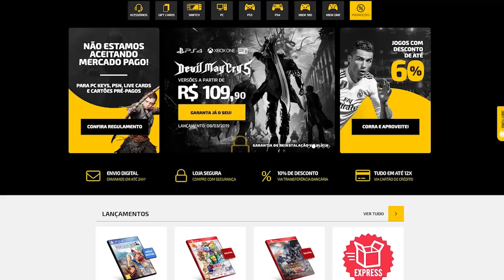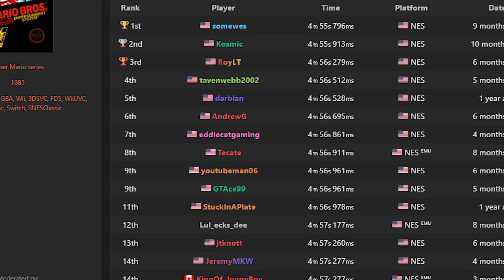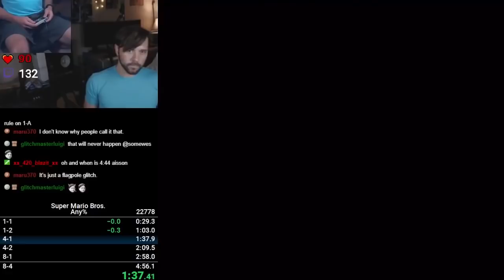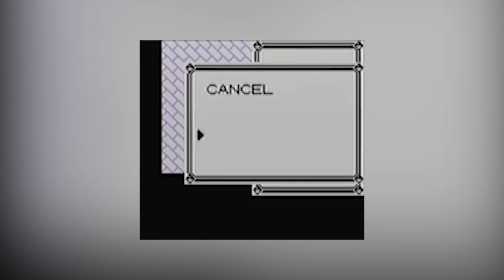SPEEDRUNS mais impossíveis dos jogos!